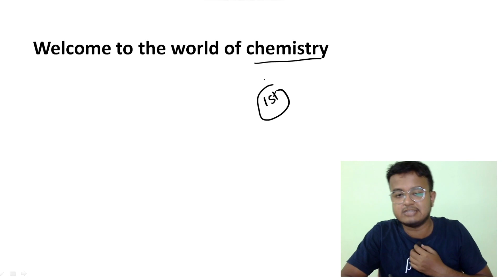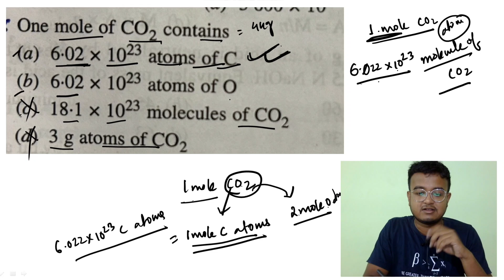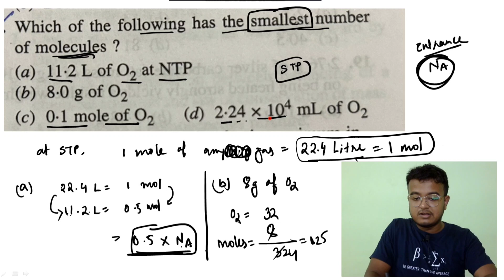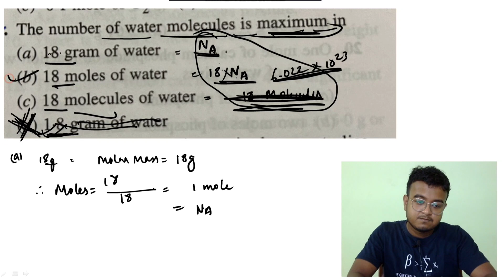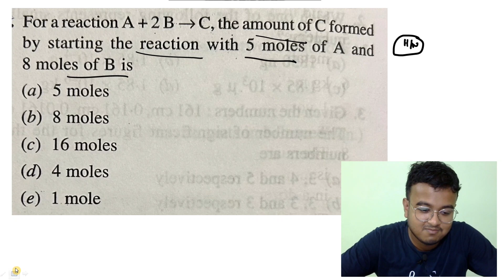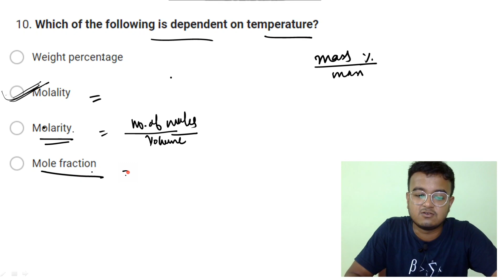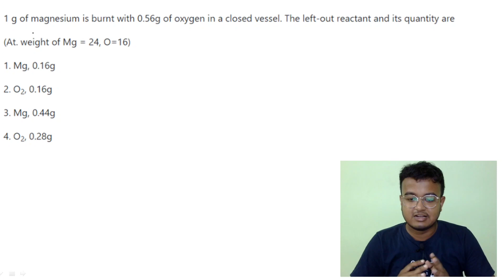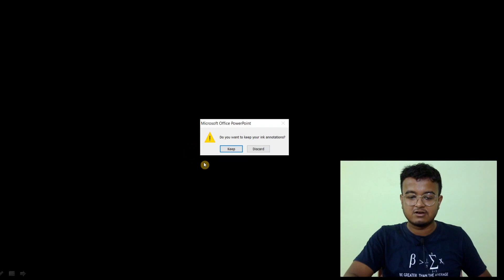Class 11 chemistry || JEE/ NEET MCQ || Some basic concept of chemistry